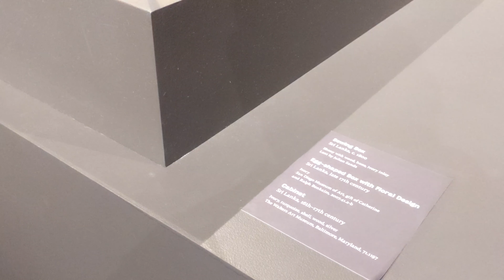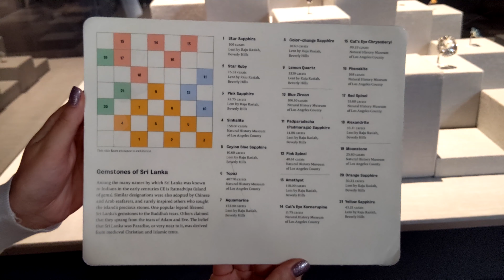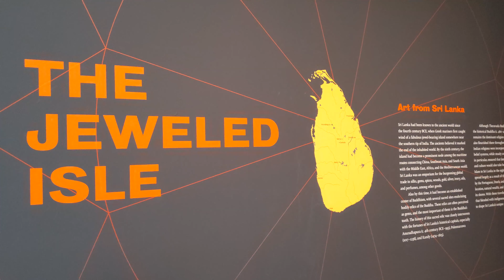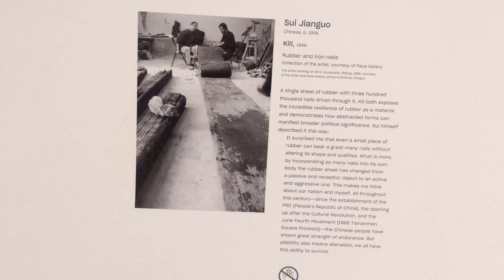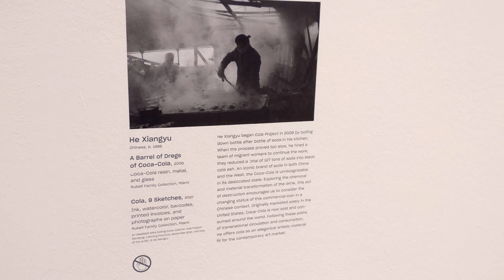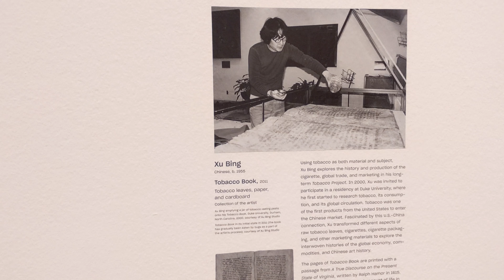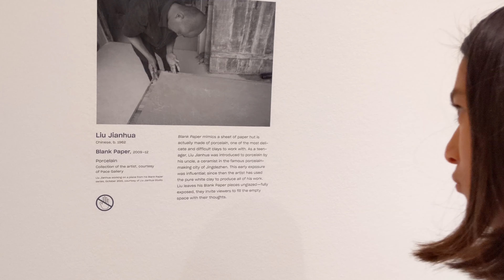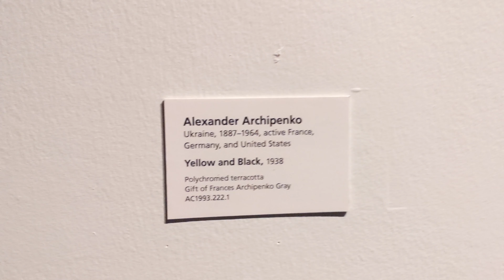A tour of the exhibits at LACMA.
Los Angeles County Museum of Art  July 2019 LACMA USA